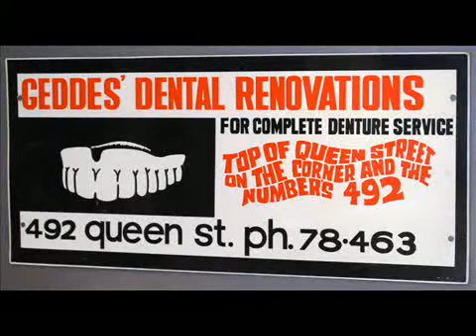Geddes Dental Renovations - Radio Advert from the 1950s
The radio advert for Geddes Dental Renevations was one of New Zealand's best known jingles back in thr 1950-60s.
Written to the tune of 'Clementine', the Geddes jingle has lyrics attributed to Mrs Geddes.
Recorded at Astor Studios, the personnel are...
Vocals: Lee Humphreys and Pat McMinn.
Voice Over: Athol Coates.
Musicians: Nancy Harrie on Piano. George Campbell on Double Bass.